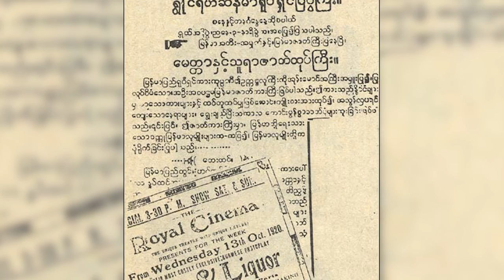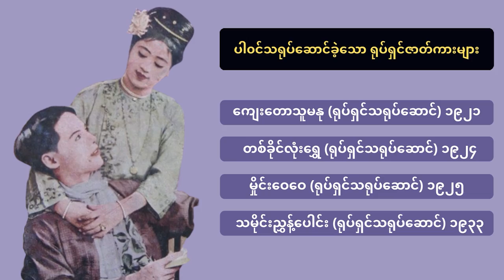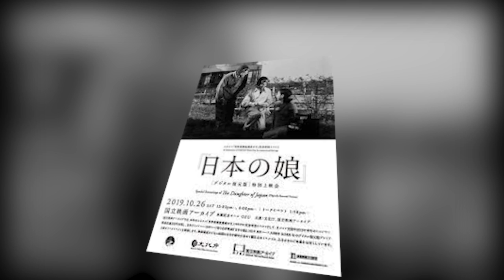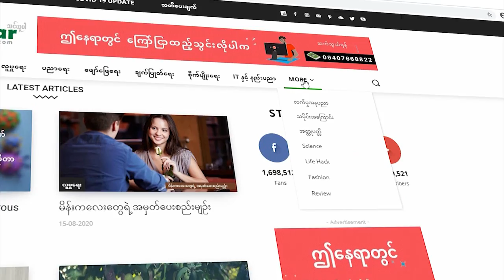မြန်မာ့ပထမဦးဆုံး ရုပ်ရှင်မင်းသားကြီး ဦးညီပု ဘဝအကြောင်း - Biography of Nyi Pu | ThinYuPar Biography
SUBSCRIBES
Education Channel  @ThinYuPar
Biography Channel:  @ThinYuPar Biography
Health and Beauty Channel:  @ThinYuPar Health and Beauty
Pantha Media Channel:  @Pantha Media
Tech Myanmar Channel:  @Tech Myanmar